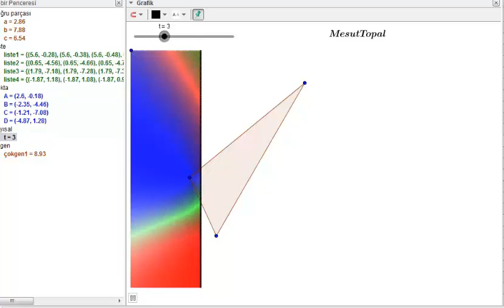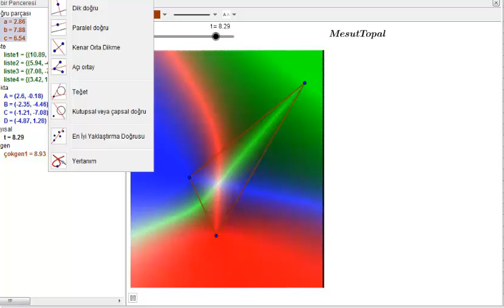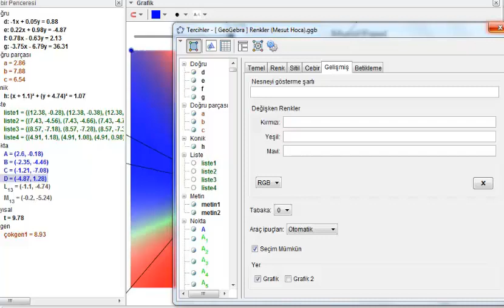[ GeoGebra Dersleri Türkçe ] İç Teğet Çember ve Renkler (Mesut Topal)